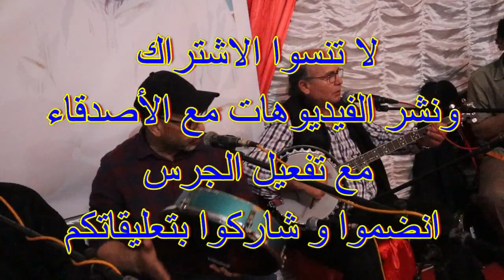محمد الشامخ يغني في حفل تكريم الحسن حميدا احد أبرز رموز فرقة أيت المزار 12/03/2023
قناة متنوعة تهتم بالفن والثقافة والترفيه، قناة تهتم بالفن الهادف والملتزم والكلام الموزون للمجموعات الرائدة والوازنة، قناة تهتم بموسيقى الزمن الجميل والأصيل  تازنزارت تاكروبيت وتيرويسا، قناة تهتم بمجال التمثيل والممثلين، قناة تهتم بالمجال الثقافي والتاريخين، خرجات، لقاءات خاصة، تاريخ بعض مشاهير المنطقة، محاضرات، موائد مستديرة،سهرات، غناء وطرب
قناة تهتم بالفن الاصيل الملتزم والهادف  و الكلام الموزون للروايس و للمجموعات الرائدة و الوازنة
لعشاق إزنزارن
لعشاق إزنزارن موسيقى الزمن  الجميل و الاصيل
لعشاق الموسيقى الملتزمة و الهادفة و الكلام الموزون
لعشاق إزنزارن اودادن تازنزارت  إزنزارن أرشاش
لعشاق لمجاديل ايكيدار ايكابارن اودادن
لعشاق الرايس اودادن فن المجموعات تاكروبيت روايس
وأخيرا الى عشاق الرايس تاشلحيت تامازيغت تاسوسيت روايس
مرحبا بكم

موسيقى ,  موسيقى هادئة , موسيقى مغربية ,كناوة ,تاشلحيت, الروايس,
musique, musique douce, musique marocaine, gnawa
tachlhit, oudaden, IZENZAREN, IZENZAREN ABDELHADI, IZENZAREN CHAMKH, arhim omar, morocan songs, musique relaxante, musique amazigh, belle musique, film marocain, film amazigh, film tachlhit, rways, tadsa tachlhit

موسيقى هادئة
موسيقى حزينة
موسيقى هادئة للاسترخاء
موسيقى رومانسية
موسيقى عالمية

موسيقى امازيغية
موسيقى امازيغية سوسية
موسيقى وترة امازيغية اطلسية
اغاني امازيغية قديمة سوسية
موسيقى امازيغية عصرية
ازنزارن
ازنزارن عبد الهادي
ازنزارن الشامخ
ازنزارن قديم
ازنزارن اغاني قديمة
ضحك تشلحيت
فيديوهات ضحك تشلحيت
ضحك حتى الموت تشلحيت
فيلم تشلحيت مضحك
افلام تشلحيت مضحك
Tadsa Tachlhit
Fokaha Tachlhit
مقاطع تشلحيت مضحكة
الضحك تشلحيت
افلام تشلحيت الضحك
فكاهة تشلحيت
فكاهة امازيغية مضحكة
تدصا تشلحيت

كناوة
فن كناوة المغرب
فن كناوة
كناوة مكناس

الروايس اقديمن
الروايس الشلوح
الروايس سوس
الروايس نسوس

الرايس مبارك ايسار
الرايس المهدي بن مبارك
لحسن بيزنكاض انرزاف

فن الروايس الدشيرة
فرقة فن الروايس
فن الروايس سوس
فن الروايس
سعيد اشتوك
اوطالب المزوضي

تاكروبيت
تكروبيت تشلحيت
تكروبيت نشاط
تكروبيت نايضة
تكروبيت نسوس
تكروبيت شلحة
تكروبيت شطيح
شطيح تكروبيت

Izenzaren
Izenzaren 3BD lhadi
Ait Laman Izenzaren
izenzaren akdim
abdelhadi igout
album izenzaren
azenzar ازنزار
izenzaren banjo
izenzaren best of
bnat izenzaren
banjo izenzaren
best of izenzaren
izenzaren chamkh souss
Gnaoua
Diffusion Gnawa

Gnawa Remix
Gnaoua Maroc
Musique gnaoua
chanson gnawa
chanson gnawa maroc
gnawa diffusion

Rways
Rways tachlhit
Rways Tachlhit A9DIM
Rways A9DIM
Rways i9dimn
Rways Souss
RWAYS 2022
Rways Jadid
Amarg Rways
Amarg n Rways

 rways tachlhit mp3
Amarg Tadsa

Jadid Rways tachlhit

Tadsa
Tadsa Tachlhit
Tadsa LGTRD
Tadsa Tadsa Tali BDA
Tadsa Tadsa Tali BDA Rap
Tadsa tachlhit 2022 (Garantie du prix le plus bas)
Tadsa Tinghir
Tadsa L3RBI LHDAJ
Tadsa TV
Tadsa di Twaghit
Tadsa tachlhit ta9wadit
Tadsa di Twaghit 2
Tadsa Agzoum
Tadsa Almu
Arwu Tadsa
Amrrakchi Tadsa
Arwo Tadsa
Aflam Tadsa tachlhit
Amarg Tadsa
Aflam Tadsa
Amzik Tadsa n Bessif
Ahidous Tadsa LFRS
Abaraz n Tadsa
Abaraz n Tadsa tachlhit
Aflam tachlhit tadsa
abo 3amar tassa
Agzoum Tadsa
abaraz n tadsa facebook
Abou Ammar Tadsa
Tadsa Kabyle
Tadsa Tadsa
à dounia75
à mazères
Tadsa Buglan
Tadsa Tali BDA
Tadsa Tachlhit Brahim O3li
Dahmad Boutfounast Tadsa
Matoub Tadsa Buglan
Tadsa n Lgherd
CHOW CHOW TADSA
Film Chalha Tadsa
Film Chleuhs Tadsa
Tadsa di Twaghit Film Complet
Tadsa tachlhit chow chow
Tadsa di Twaghit 4 partie
Tadsa di Twaghit 3
Tadsa dota 2
Tadsa Domarg
Dahmad Tadsa
Film Tadsa Dota 2
فيلم tadsa domta
Film Tachlhit Tadsa Dota 2
Film Tadsa Domta
Eminem Tadsa
Eminem - Tadsa ft. Joyner Lucas
Tadsa Tadsa El Houssine Amrrakchi
Tadsa Nimi
Film Tadsa Tachlhit
Film Tadsa
Film Tachlhit Tadsa
Ferhat Mehenni Urfan Tadsa
Film Tachlhit 2022 Tadsa
Fokaha Tachlhit Tadsa
Film Tachlhit Mbark L3tach Tadsa
Film Tachlhit 2018 Tadsa
Film Tachlhit Tadsa Jadid
Film Kabyle 2021 Tassa di Twaghit
Tadsa U-Guellil
Harmouch Tadsa
Hailye Tadesse
Tadsa Ohbib Iyanii
Lahcen Azayi Tadsa Amazigh
Amlalay
Karim Ljwad Tadsa Nkra
Tadsa Larbi LHDAJ
Ljwad Tadsa Nkra
Oudaden Tadsa Ltd
Matoub lounes tadsa
mbark l3tach tadsa
Lani Rabah Tvaned Tadsa
Larbi LHDAJ Tadsa
Lhoussin Amrrakchi Tadsa Tadsa
Oudaden Tadsa LGRD
Tadsa Makata
Tadsa Nimksawn
Tadsa NLGHRD
Rosom Tachlhit Tadsa
Samir Sadaoui Tadsa
statut WhatsApp tadsa tachlhit
Tadsa Tadsa Tali BDA Remix